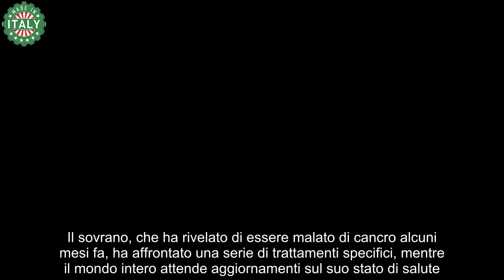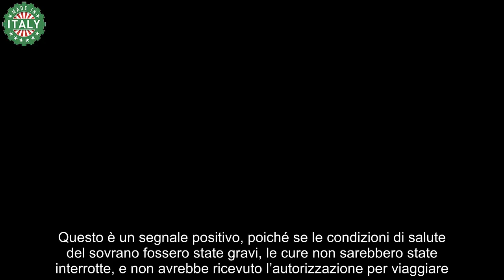Funerali di Re Carlo sono iniziati i preparativi ufficiali, i medici danno il via libera per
Negli ultimi giorni sono emerse notizie allarmanti riguardo alla salute di Re Carlo, con i preparativi ufficiali per il suo funerale che sembrerebbero essere stati avviati.

Il sovrano, che ha rivelato di essere malato di cancro alcuni mesi fa, ha affrontato una serie di trattamenti specifici, mentre il mondo intero attende aggiornamenti sul suo stato di salute.

Secondo quanto riportato dal Daily Beast, le indiscrezioni relative ai funerali di Stato del Re hanno suscitato preoccupazione nel Regno Unito e tra i sudditi. Nonostante ciò, il Daily Mail ha fornito notizie più rassicuranti.